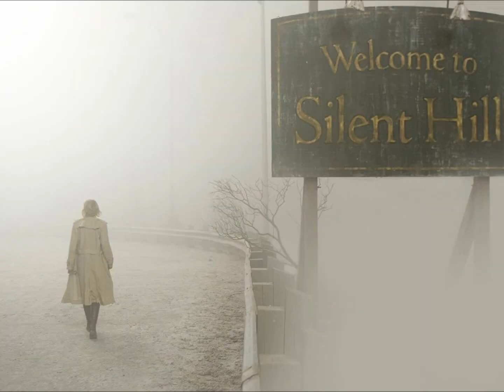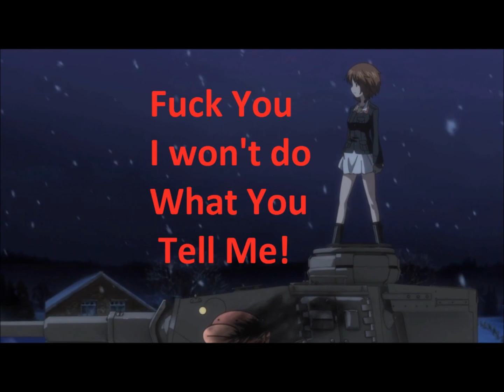Girls Und Panzer Episode 11 Review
Finally episode 11. Feels like forever. Still really sad that the end is near. Sad sad day...still an amazing episode and yea I realized I'm dumb and didn't clearly think twice about the loli tank in the river. ugh hahaha